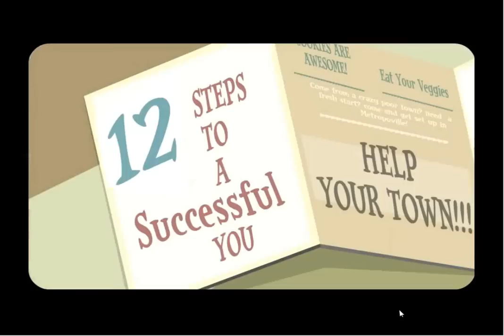Let's Play Life Quest 2: Metropoville - 1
Let's see what terrible life choices I can make this time around!